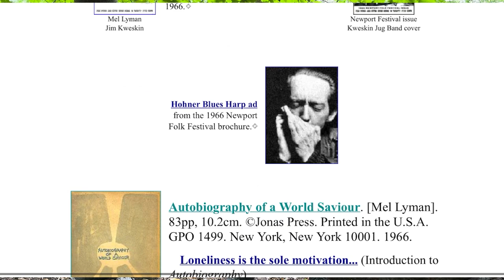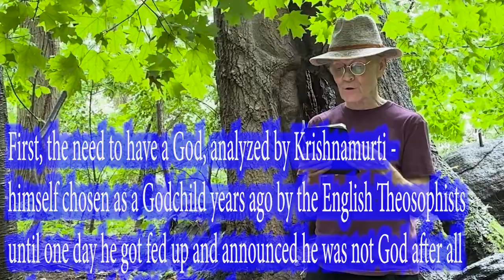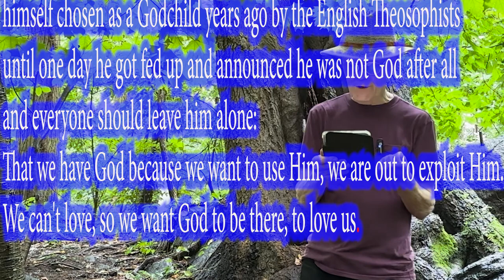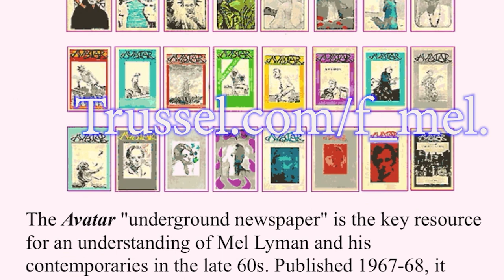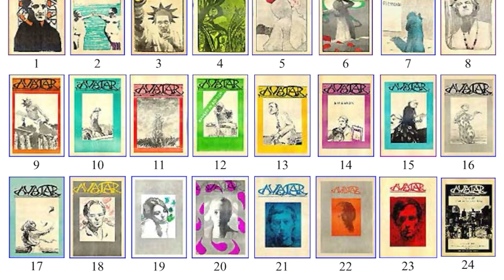When the World Didn't End- Part Two - Mel Lyman- Wannabe "God"- Fort Hill Cult Family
I was curious about this Mel Lyman character and here is what I think about it all.
Inspired by Guinevere Turner's memoir When the World Didn't End.